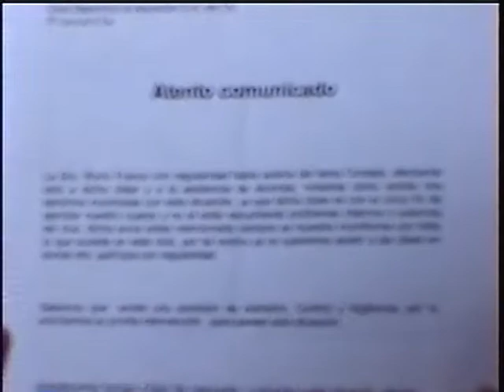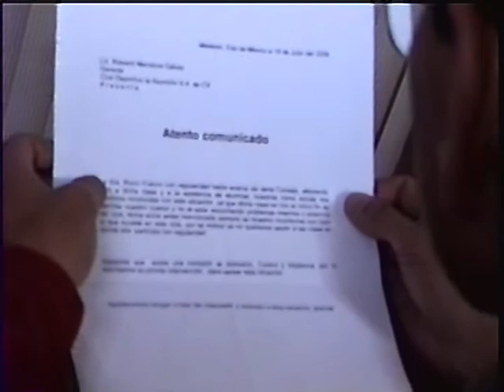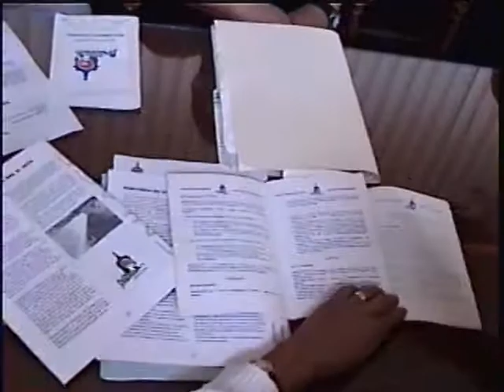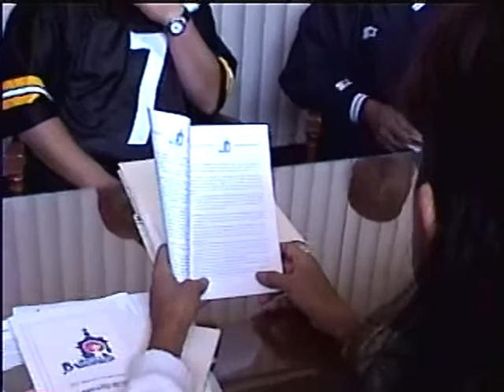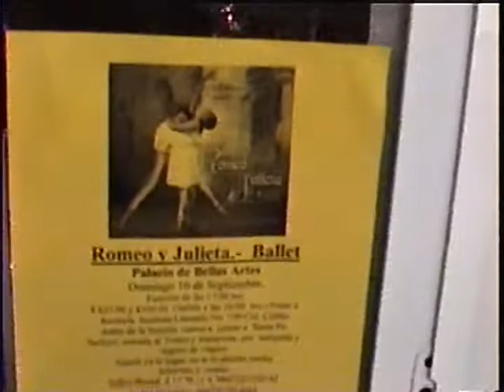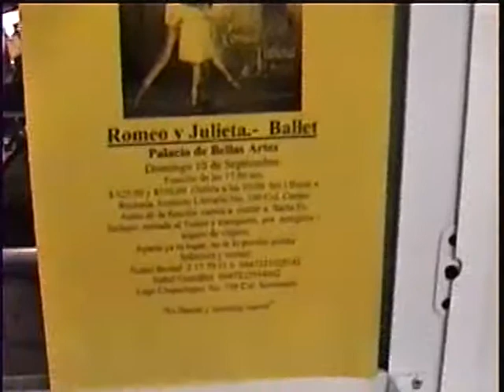La inquisición del Club